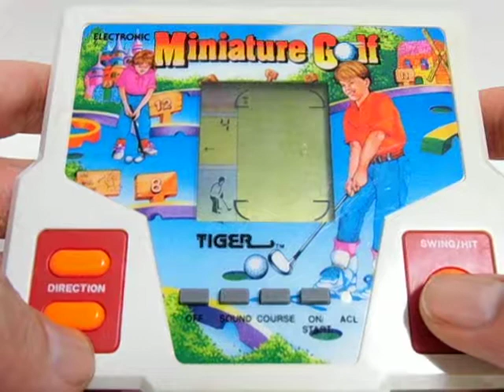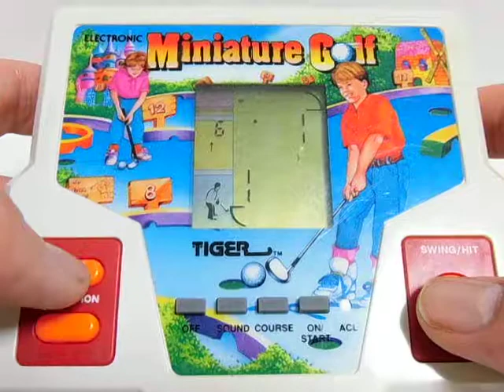13633 Tiger Miniature Golf